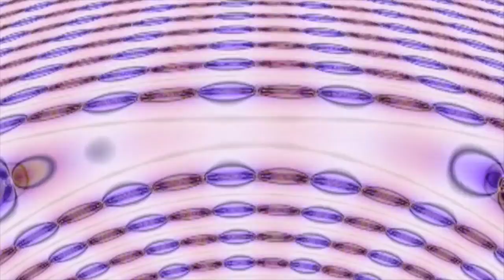Bella Button One from Moiré Haven: Belli Buttons Series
This video is the first of a three part series exploring alternative views of moiré  patterns.  In this piece I untie the interference knots so you can see what's inside them.  Scaling up the interference patterns allows you to see that there's a second order of interference patterns happening in the background; they're subtle but they're visible.  This is what happens in complex sounds to create successive orders of summation and difference tones that help to color the sound.  Since the sound for this piece is created by the same patch generating the imagery you should be able to hear that easily.

Beware:  the large moving spatial effects can make some people queasy, especially those effects that bend back and forth and sway in front of you.  Also, in this scaled up view you can still feel the spatial illusions (see the cues) although more subtly than when have a more extended view of the interfering waves that make up the skin of the video image.  Sometimes the untied knots open the image to create the illusion of looking in on its innards.  To my eyes it sometimes has the quality of being mushy and viscous.